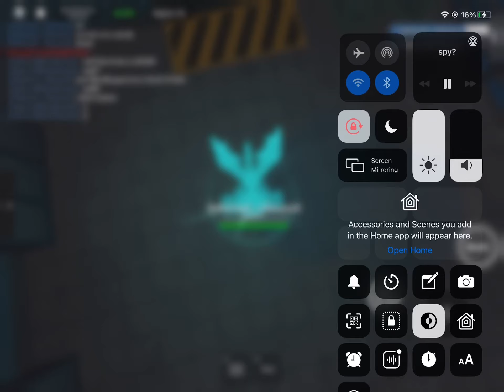PERFECT SYNC A DIAMOND PUP